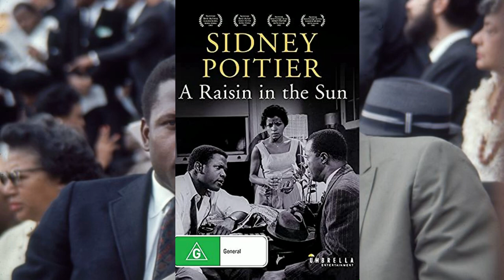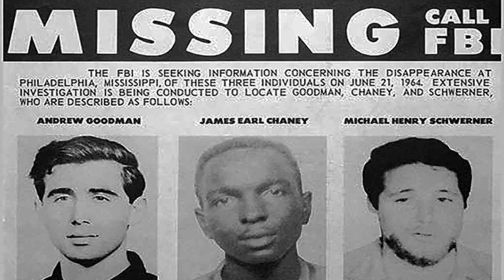How a Black Man Died of Old Age: Sidney Poitier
In this episode, I talk about actor Sidney Poitier and his brush with death, including a time when he and fellow actor Harry Belafonte were nearly killed in the 1960s South.